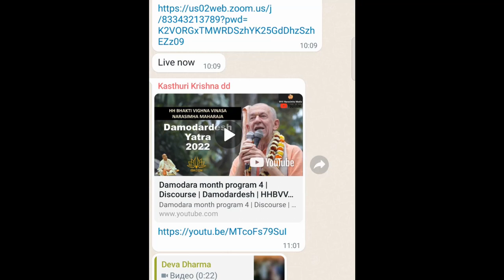BVV Narasimha Swami, Damodara Month, Damodardesh, 23.10.2022 (Eng/हिन्दी)